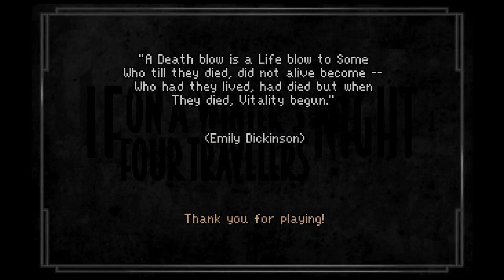Let's Play If On a Winter's Night: Four Travelers (Blind) Part 3 FINALE - A Nameless Ritual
Four strangers. A train. A masked ball. A tale of dark and troubling things in four acts.

THE SILENT ROOM
In a luxurious hotel room in Rome, freshly arrived from Turin, Carlo awaits for his lover Patrick to arrive. However, as the shadow of fascism looms ever larger, the tension of meeting in constant hiding is beginning to take its toll.

THE SLOW VANISHING OF LADY WINTERBOURNE
Lady Winterbourne has lost her husband in a tragic accident. Now letters from pretenders to her vast fortune keep arriving every day at her mansion, yet the only thing she's interested in is the bottle of laudanum in her cabinet.

THE NAMELESS RITUAL
Harassed, ridiculed and belittled by his peers, Dr. Jordan Samuels has resorted to the occult sciences in a desperate attempt to turn the tables on his tormentors. But is he truly ready to face the Guardian of the Threshold?

IF ON A WINTER'S NIGHT
As much as Laylah enjoys her job, sometimes she yearns for a bit of variety to distract her from her daily routine -- even if it means going against her very powerful bosses' orders.